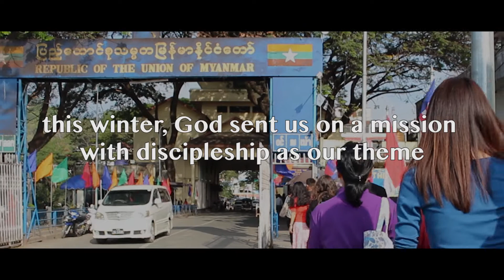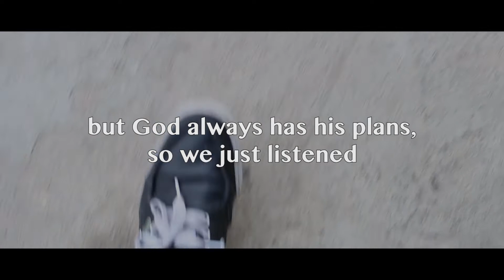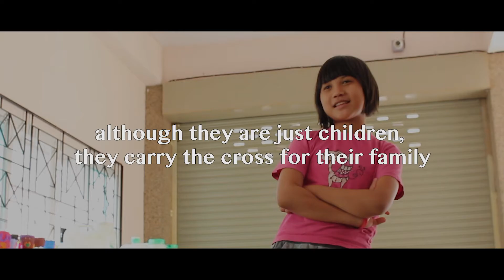Open Doors Winter 2015 (Post-Mission Video)